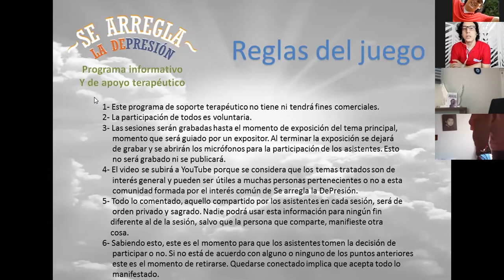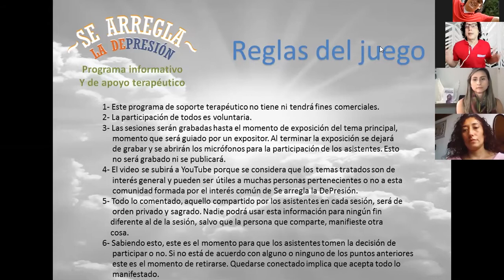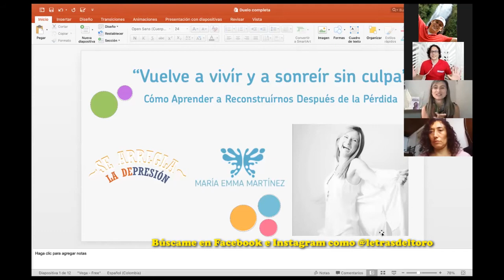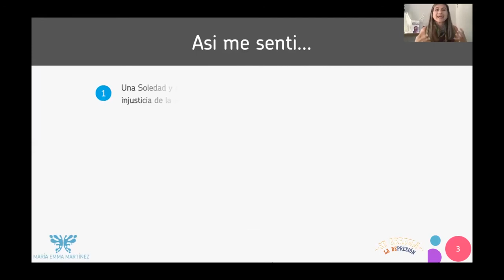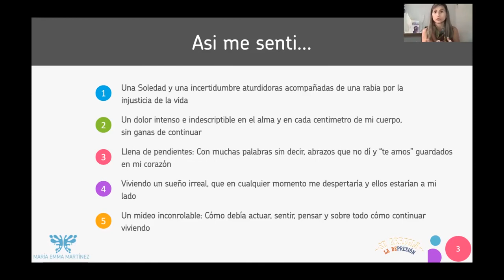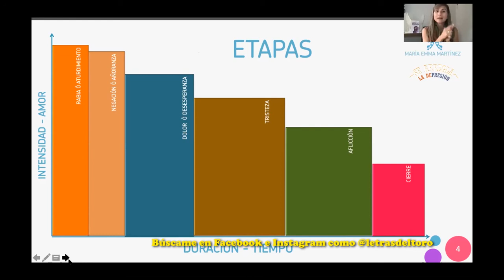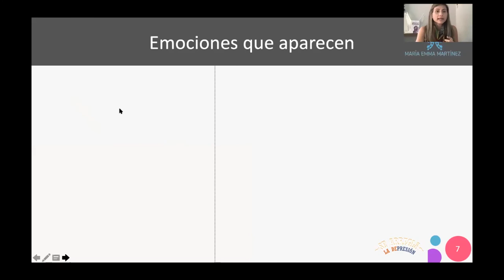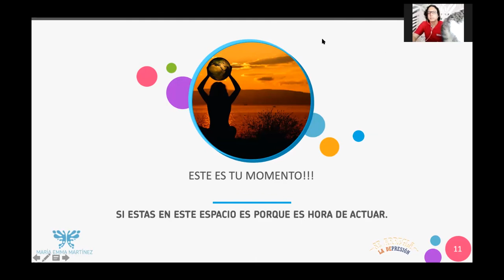Se arregla la DePresión - El programa - 016 El duelo con María Emma Martínez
La psicóloga María Emma Martínez nos hace un regalo maravilloso al tratar el tema del duelo, desde su posición profesional y su más valiosa aún, visión personal vivida desde la experiencia.
Esta mentora en duelo, reconocida internacionalmente, nos enseña sobre las etapas del duelo, el tiempo de cada una, la recuperación y las acciones que hay que tomar para lograr superarlas.

SeArreglaLaDePresion, no estás solo ni sola, recupera tu preciosa vida.